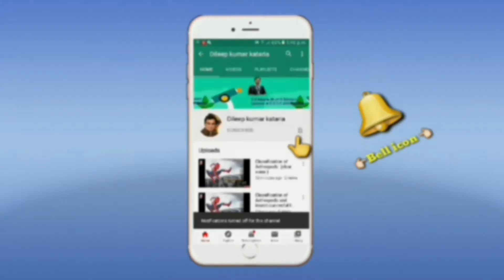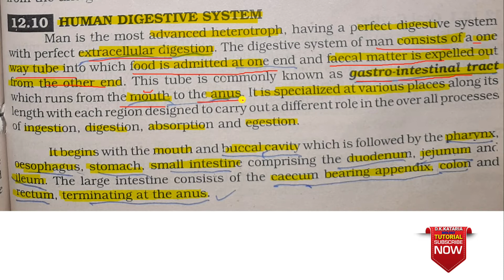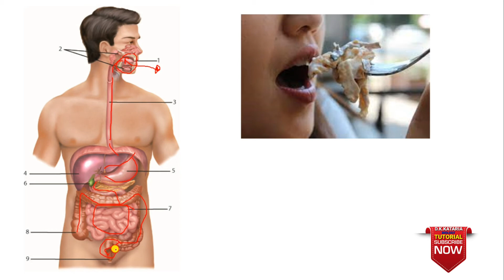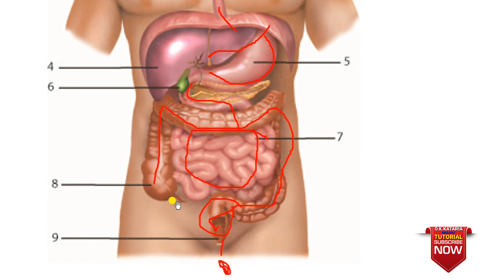HUMAN DIGESTIVE SYSTEM INTRODUCTION, CH.12, CI, URDU/HINDI LECTURE,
# INTRODUCTION,
#  CH.12, CI, URDU/HINDI LECTURE,